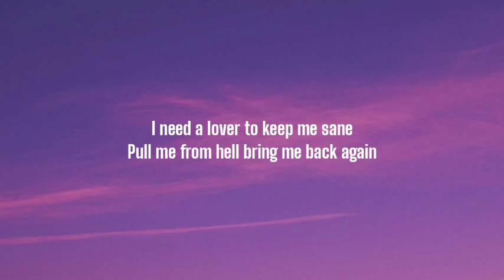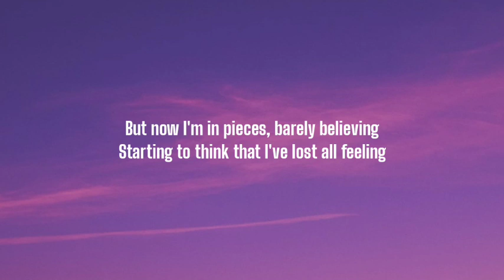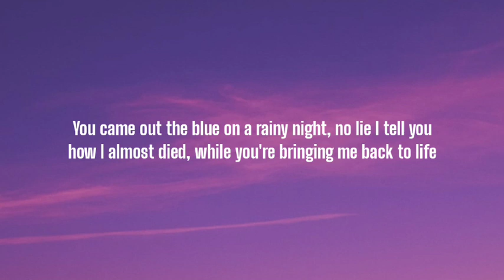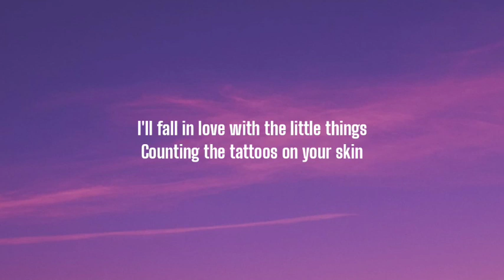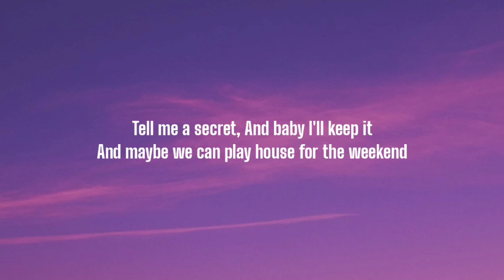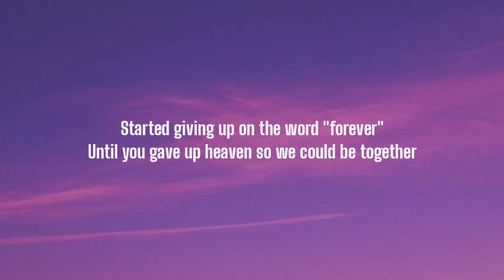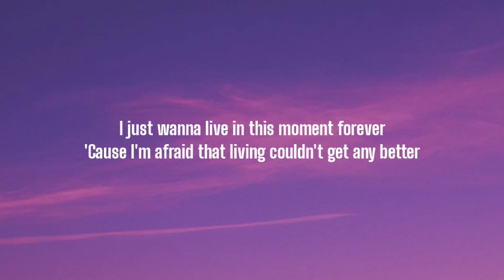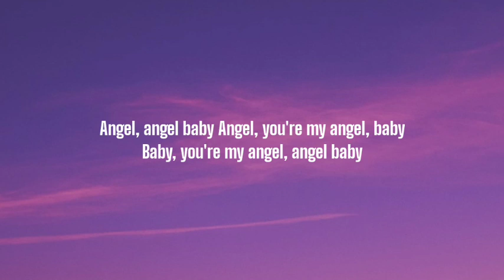Troye Sivan - Angel Baby (Lyrics)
Heat Waves Lyrics, Glass Animals Heat Waves, Heat Waves Glass Animals, Glass Animals, Heat Waves, heat waves lyrics, glass animals heat waves, heat waves glass animals, glass animals, heat waves, sometimes all I think about is you, all I think about is you, Late nights in the middle of June, Heat waves been fakin' me out, Can't make you happier now, I don't wanna be alone, You know it hurts me too, You look so broken when you cry, One more and then I'll say goodbye, lyrics